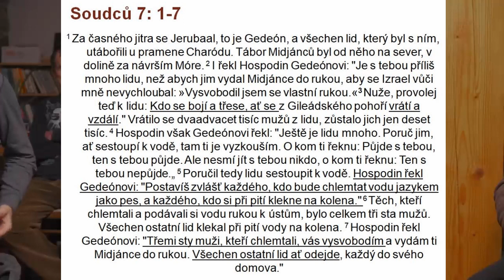Duchovní boj - část 3/5 - Duchovní růst skrze modlitby a posty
A Ježíš mu domluvil a ten démon od něho vyšel, a ten hoch byl od oné hodiny uzdraven. Tu učedníci, přistoupivše stranou k Ježíšovi, řekli: Proč se ho nepodařilo vyhnat nám? A on jim praví: Pro vaši nevěru, neboť věru, pravím vám: Budete-li mít víru jako zrno hořčice, řeknete této hoře: Přesuň se odtud onam, a přesune se a nic vám nebude nemožno. Tento druh však nevychází, leč skrze modlitbu a půst. (Matouš 17: 18-21)